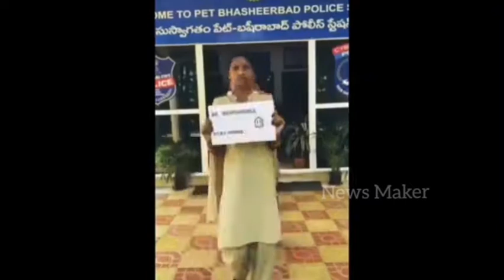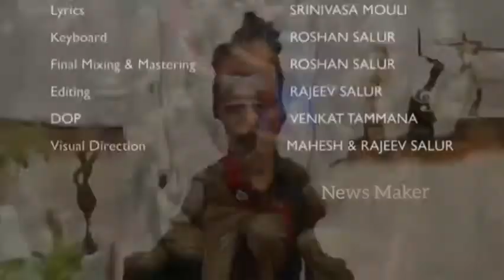JAI HO POLICE | Koti Salute Special Song | AP Police | TS Police | News Maker